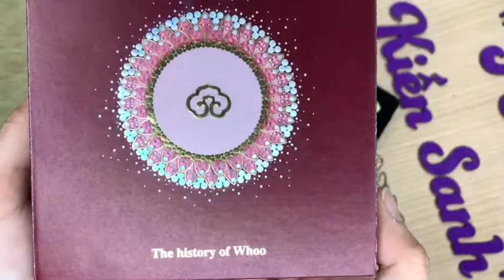Set Phấn Cao Cấp Whoo Gongjinhyang Mi Royal Pact: Giá với chất lượng chính hãng: 3.900.000đ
Set Phấn Cao Cấp Whoo Gongjinhyang Mi Royal Pact Phiên Bản Đặc Biệt
        Vỏ phấn thiết kế chạm khắc tinh tế cầu kì bằng tay. Một kiệt tác nghệ thuật tinh xảo đẹp sang trọng.
        Hạt phấn được tán mịn từ những thành phần đông y quý hiếm: vàng, hổ phách, bột ngọc trai, trân châu, san hô... tạo lớp make up trong veo quyến rũ.
       Lớp trang điểm có ánh nhũ tinh tế sáng mà lại không bị lộ khuyết điểm trên khuôn mặt. Bột phấn siêu mịn như lớp màng trong suốt cho bạn cảm giác da mình đẹp thật tự nhiên mà sang trọng.
* Bộ sản phẩm gồm có:
- Hộp phấn 12g + lõi 12g
* Tặng kèm gồm 5 cây son (trị giá 1.500K)
1- Son môi đỏ cam (Số 24)
2- Son môi hồng cam (Số 25)
3- Son môi đỏ Hoàng gia (Số 45)
4- Son bóng dưỡng môi không màu (Số 1)
5- Son bóng dưỡng môi mầu đỏ (Số 2)

Xem các Sản Phẩm chúng tôi cung cấp tại đây Xem các Dịch Vụ chúng tôi cung cấp tại đây